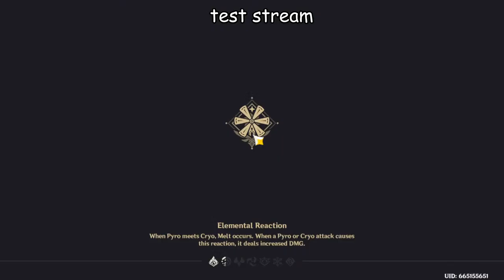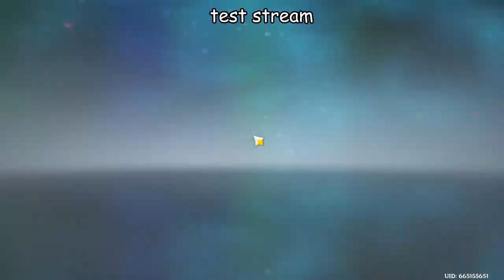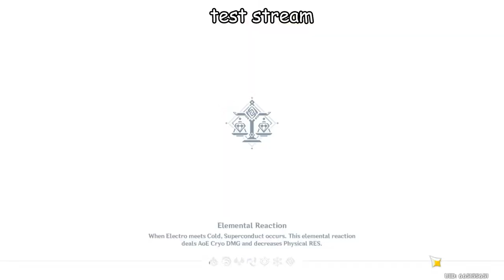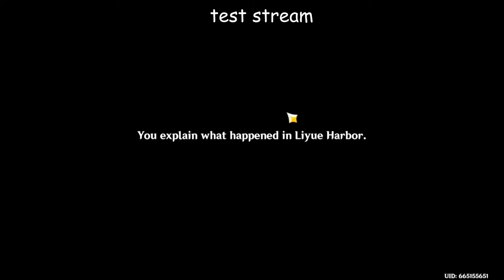(test stream with genshin) pano is full of french fries